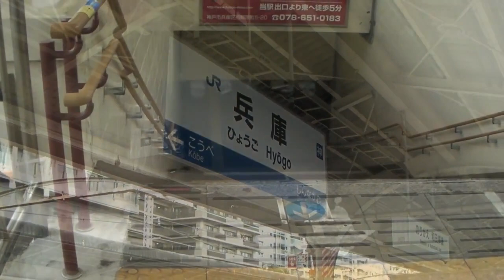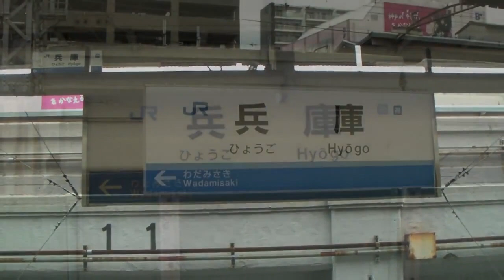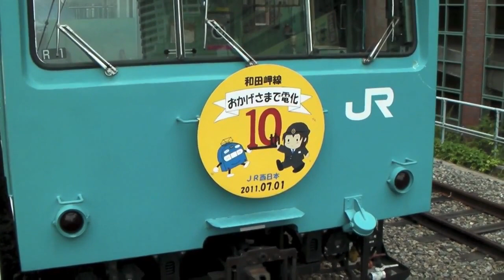JR兵庫駅の和田岬線のりばにて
2011年7月25日（月）乗車した際に撮影しました。JR山陽本線の支線、通称「和田岬線」の列車が到着するホームの様子です。しかしこの支線って電化されてまだ10年しか経ってないとは知りませんでした。
の再アップロードです。